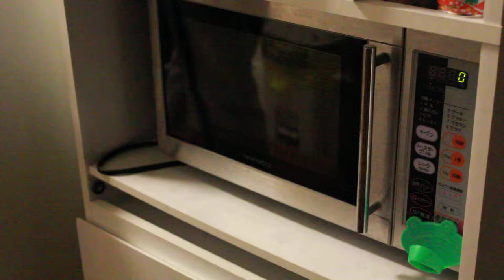フライパンで焼いたピザ生地を確かめる